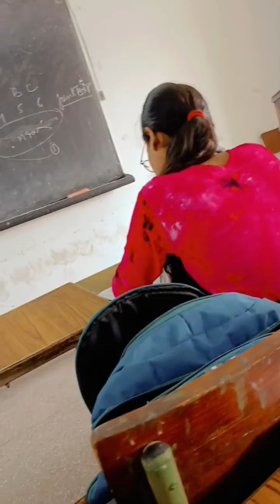Ankita naraaz ho gyi yrr 😔 || humare new principal bn gye 🤗 || blood donation dena pdega ???.😩😱